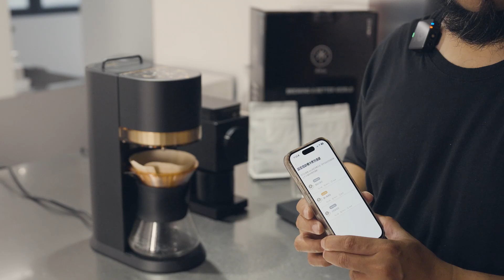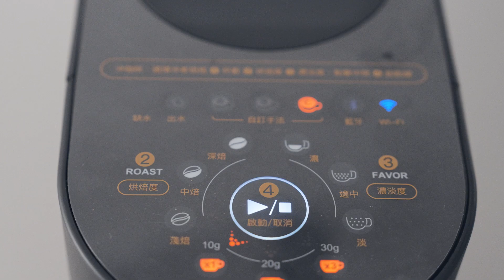使用預設快速鍵沖煮｜iBarista 智慧咖啡機使用教學 Brew Using Default Shortcuts